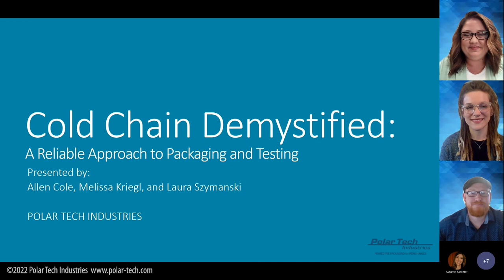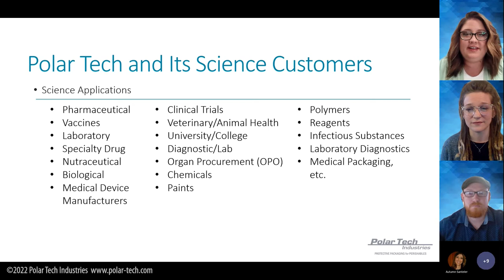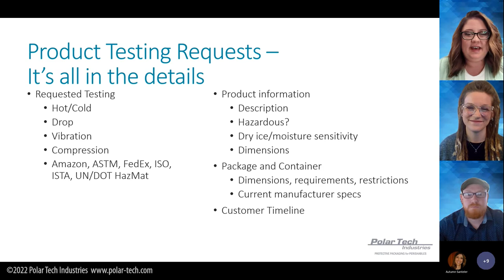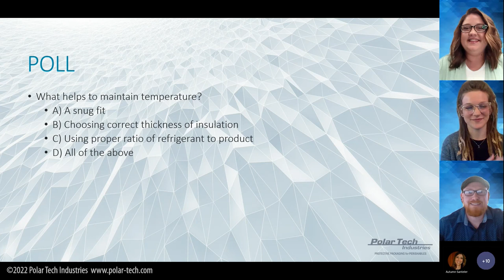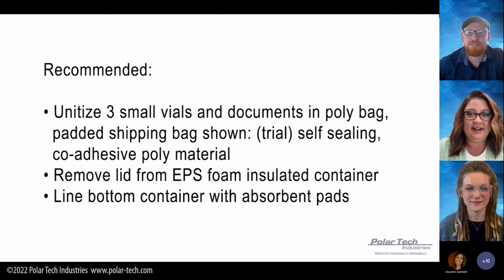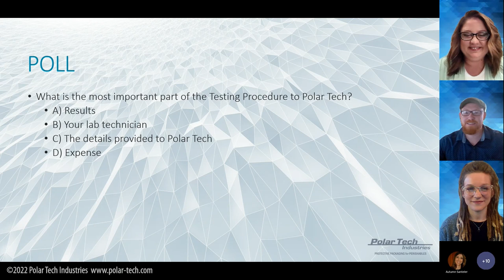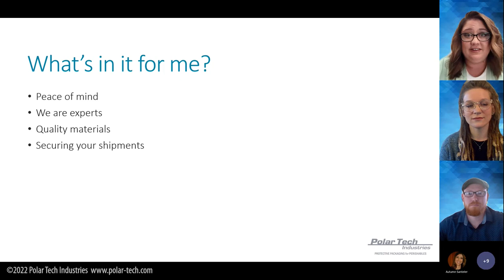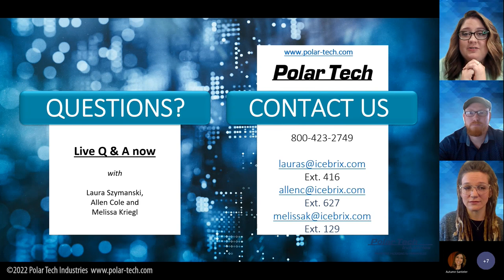WEBINAR: Cold Chain Demystified: A Reliable Approach to Packaging and Testing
Cold Chain Demystified: A Reliable Approach to Packaging and Testing is targeted toward scientific companies that need testing and quality packaging. Together, we demystify the testing process, packaging failure, maintaining temperature, the expense of testing, and the difference between prequalifying and validating. See why Polar Tech should be your preferred partner in maintaining package temperature and integrity. Reach out today!